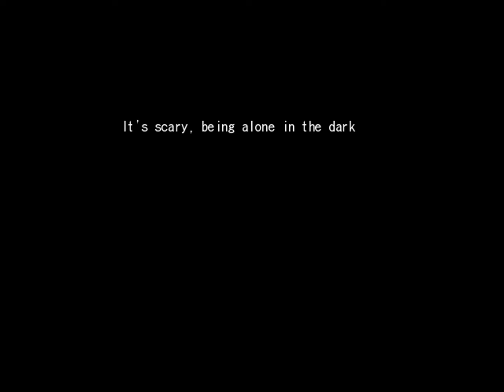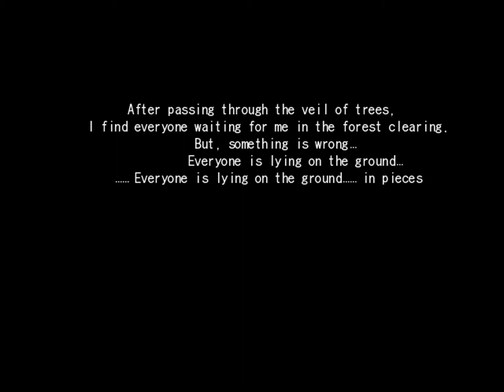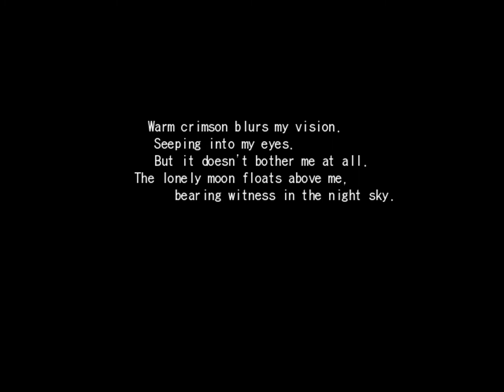Tsukihime 月姫 VN Opening HD (English)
The opening to the mirror moon translation of the Tsukihime visual novel in HD with crisp audio and no menus. The only other upload I could find was in pretty bad quality, and the audio clipped. I recorded it in a lossless format, but YouTube's video encoding will mess that up a little for sure. Should be fine enough, though. Enjoy! I'm thinking of doing something of a recreation of this opening scene with an edited translation, or maybe just in Japanese. Both? Either way, I'm gonna do it one of these days. (I hope I do it, at least. Wouldn't be very cool if I left you high and dry, right? Eh, if I do, you'll probably get over it soon enough.)